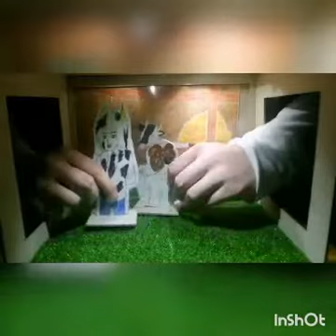Chapter 13: The Mousetrap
For learning by Ethics class's Student